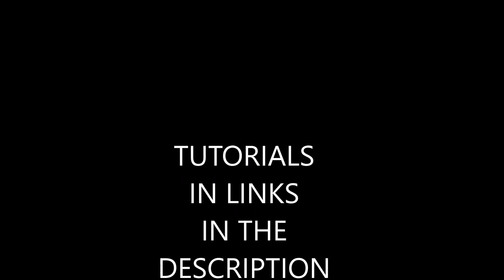Diy earrings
Diy earrings for your elegant outfit. In this short you can see 6 pair of earrings made with simple patterns. Which one do you like more? The tutorials for earrings are in the links bellow where you can find more earrings tutorial which are not in this short.